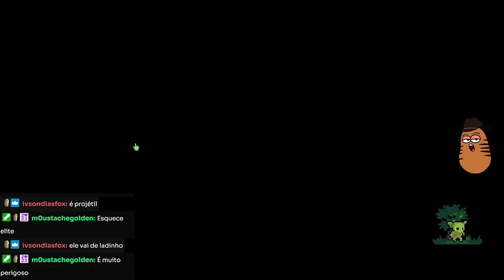DOMINANDO ESSE NOVO DESAFIO COM A BUILD DE ECO! no Peglin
peglin